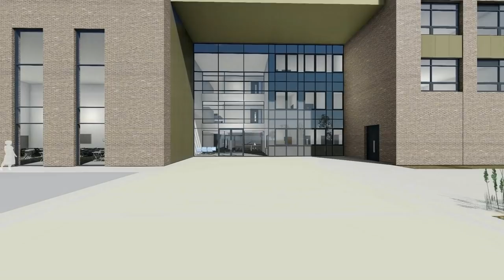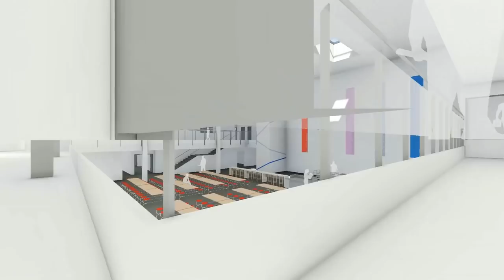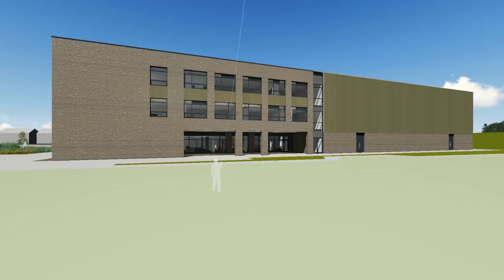English Martyrs New School Fly Through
A digital representation of our new school which will be opening September 2019.

Building Work and fly through courtesy of BAM Construction.